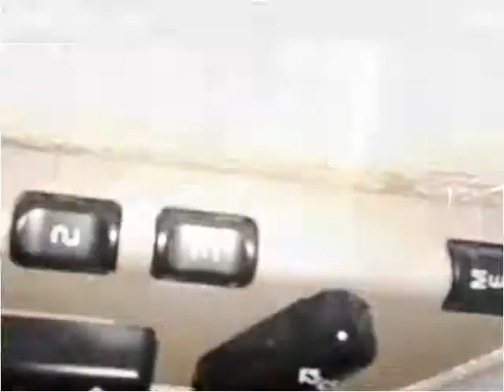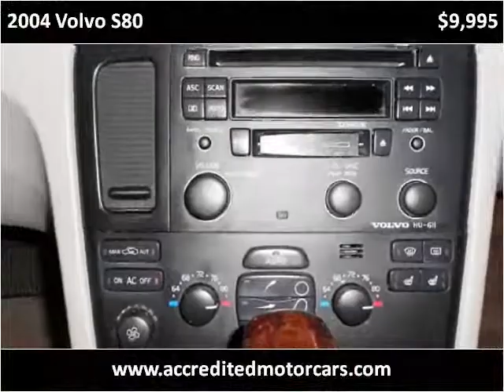2004 Volvo S80 Used Cars Little Ferry NJ